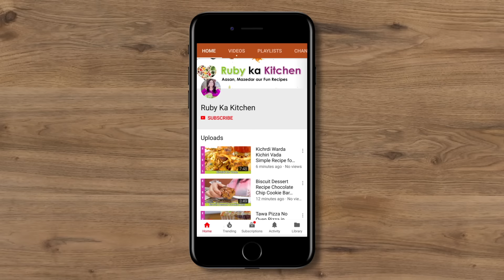Tiramisu Coffee Cake Recipe in Urdu Hindi - RKK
Ye hai mere tiramisu ki recipe. Umeed hai aapko pasand ayegi! -

My Favorite New Summer Drink Recipe in Urdu Hindi - RKK